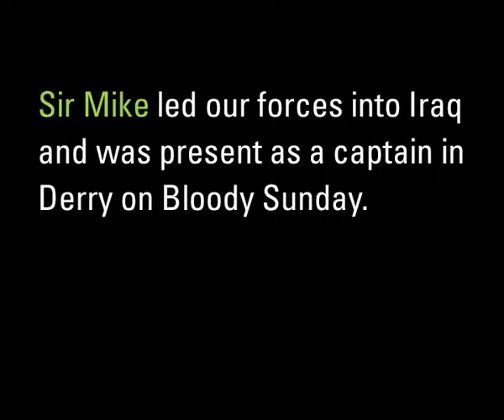General Sir Mike Jackson - The Marketing Society Annual Conference 2010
The Marketing Society Annual Conference  is an essential date for all discerning marketers. The great and the good have spoken at our conferences including General Sir Mike Jackson who spoke at The Marketing Society Annual Conference 2010